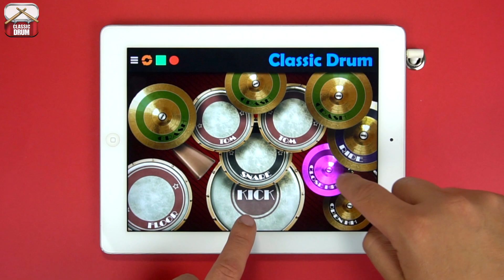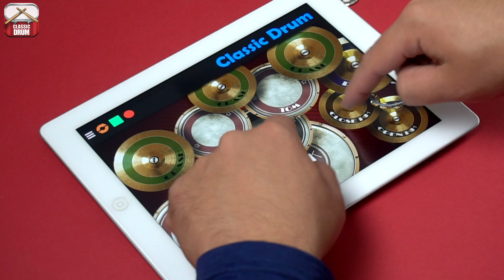Classic Drum: Lesson - Indian Beat 02